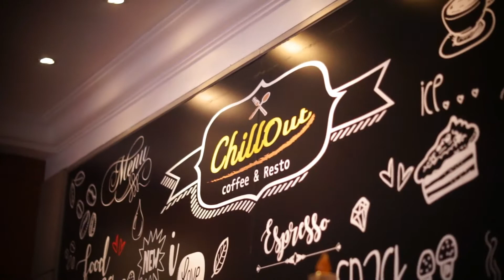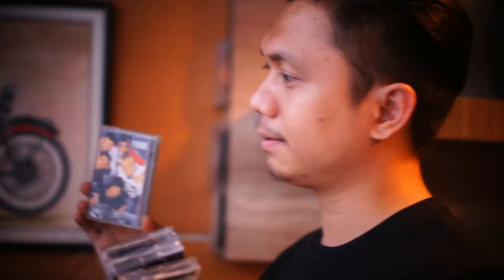Atap Music Video Case #4 Behind The Scenes Realita Moluska Episode 8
Jl. Budaya II No. 111, Ciledug Larangan – Tangerang, Banten 15156